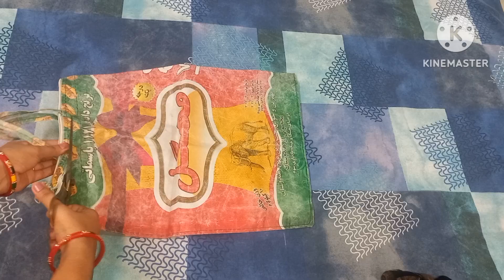IDEAS / DIY SEWING TUTORIAL / Pouch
Hello friends swagat hai aapka mere YouTube channel main.